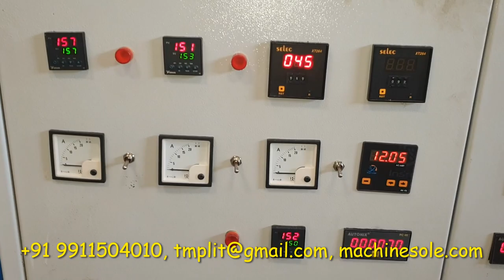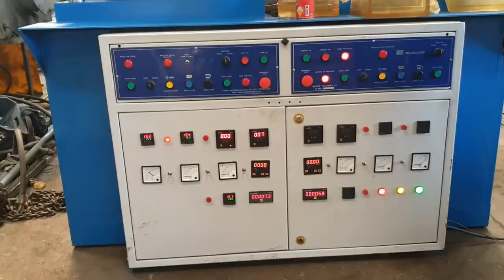PVC PAVER BLOCK MOLDING MACHINE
Pvc Paver Block Molding Machine Manufactured by TECHNOCRAT MOULDINGS PVT LTD BAHADURGARH NEAR DELHI HARYANA-124507. It can process PVC, tpr, rubber compound , and it is suitable to make rubber molds moulds pvc and fibre molds for paver tiles kerbstone and cover blocks. Injection moulding machine of high capacity upto 5 kg weight. custom made machine also available for 10 kg capacity